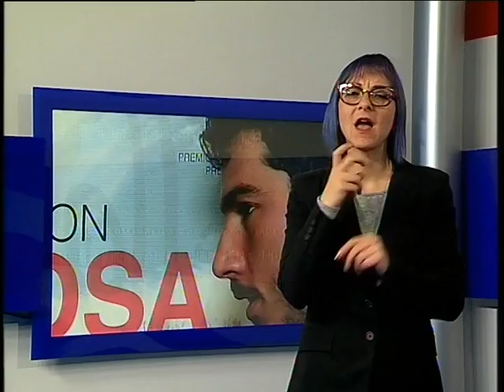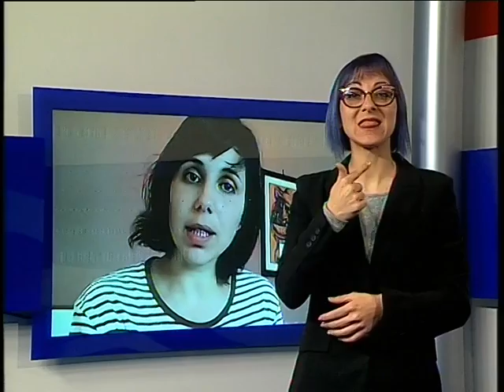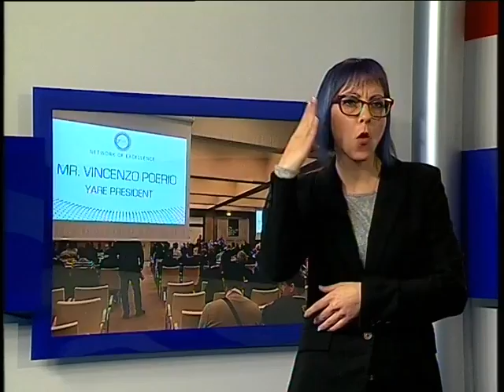Tg Noi Lis 20/04/2017